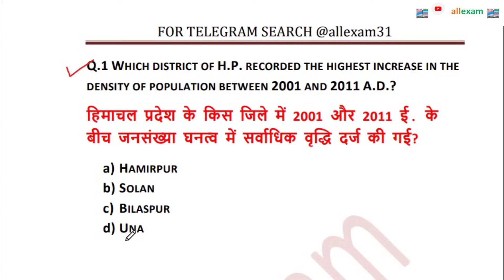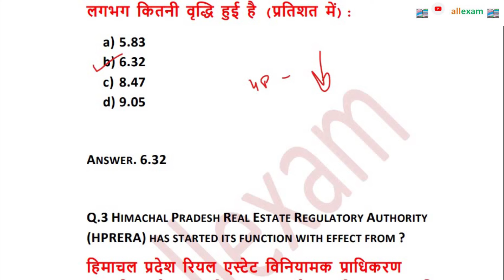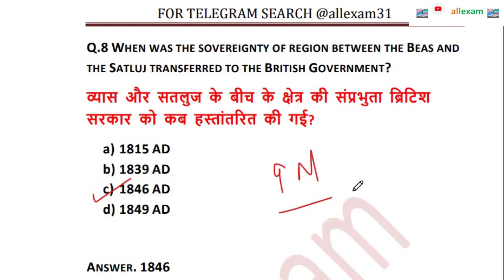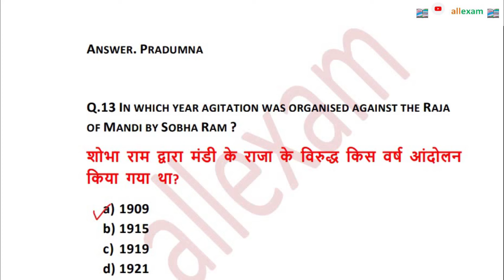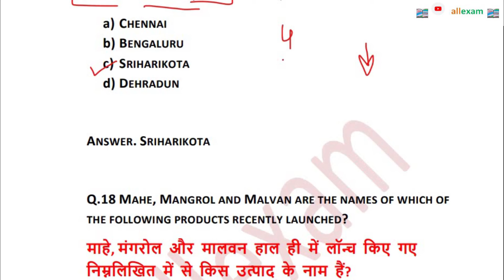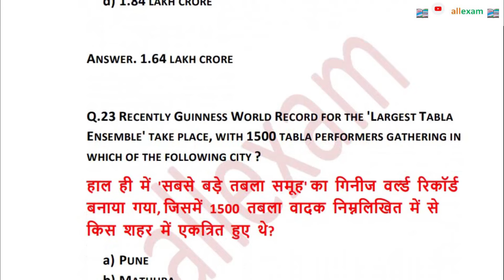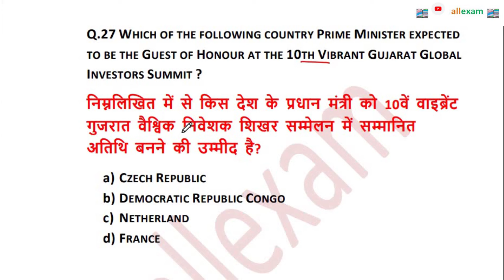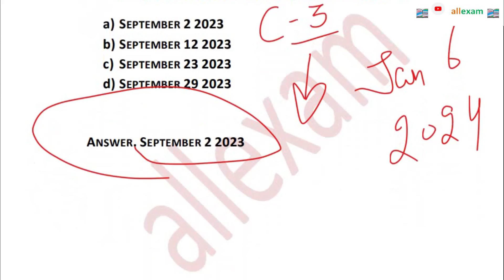HPPSC PGT PAPER 1 HPGK AND NATIONAL INTERNATIONAL AFFAIR QUESTIONS REVISION || HPPSC LECTURER PAPER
IN THIS VIDEO WE WILL DISCUSS HPPSC PGT PAPER 1 REVISION 30 QUESTIONS